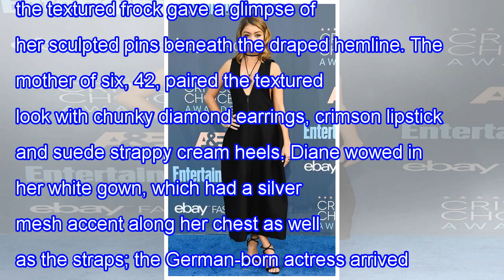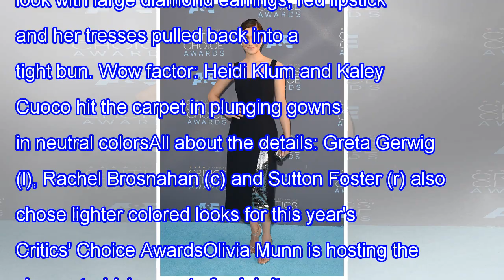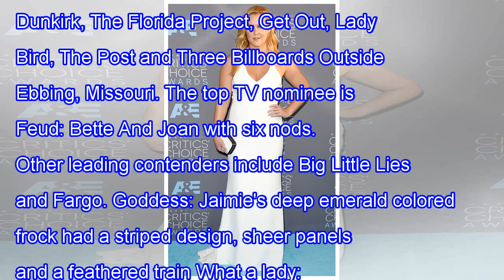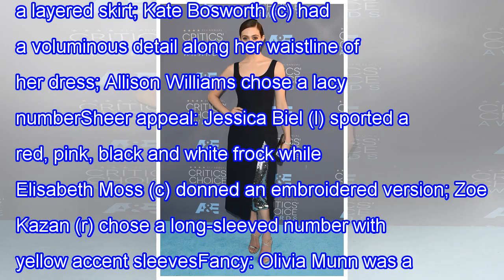Awards critics choice of Red Carpet arrivals